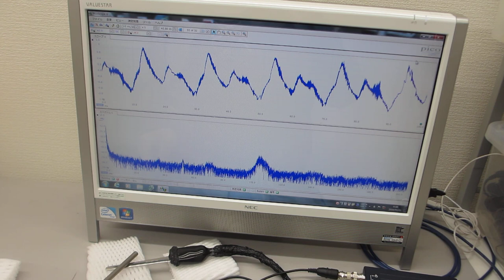動画：超音波プローブの伝搬特性を確認している様子（超音波システム研究所）